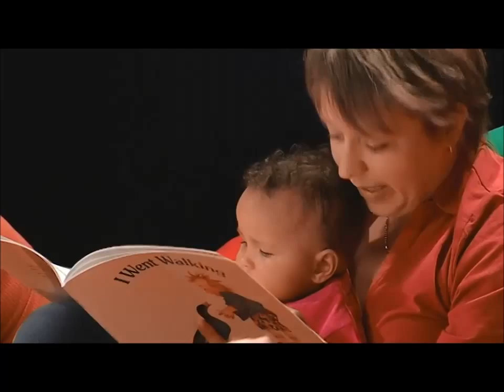I Went Walking - Childrens Story Book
I went walking - what did you see.

A young child's walk becomes an exhuberant adventure meeting a myriad of friendly, familiar farmyard animals. Sue Williams' patterned, predictable text introducing a black cat, a brown horse, a red cow, a green duck, a pink pig and a yellow dog engages toddlers in lively responses to "What do you see?"